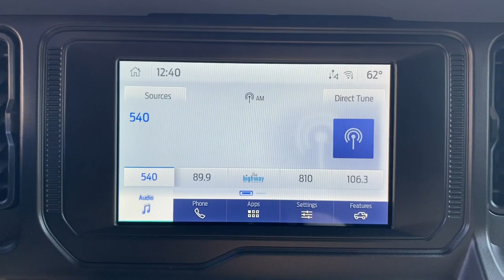2023 Ford Bronco Summit, Union County, Bridgewater, Somerset, Morris County PLB00946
Area 51 New 2023 Ford Bronco Base available in 245 Broad Street, Summit, New Jersey at Salerno Duane Ford. Servicing the Summit, Union County, Bridgewater, Somerset, Morris County, NJ area.

Bronco Base
2023 Ford Bronco Base - Stock#: PLB00946